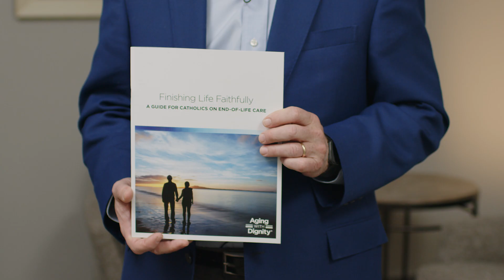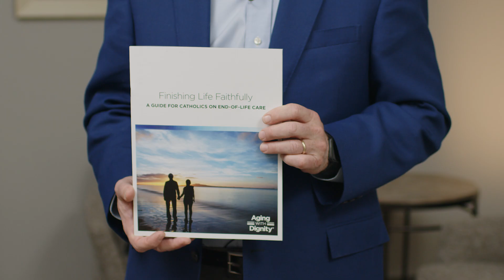Finishing Life Faithfully Overview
Finishing Life Faithfully is a companion guide to Five Wishes. It summarizes the Catholic Church’s guidance on end-of-life decision-making and helps people to better understand these teachings and follow them.